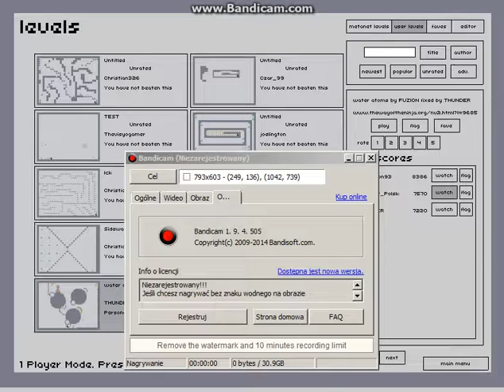Art Run |Water atoms ! by Fusion ( mixed by THUNDER )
Song :
ParagonX9 - Chaoz Japan